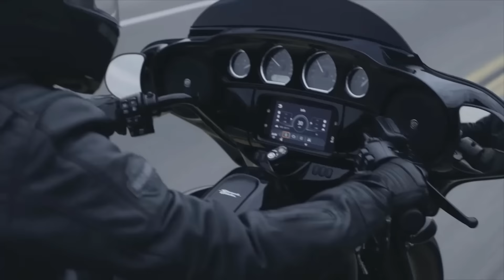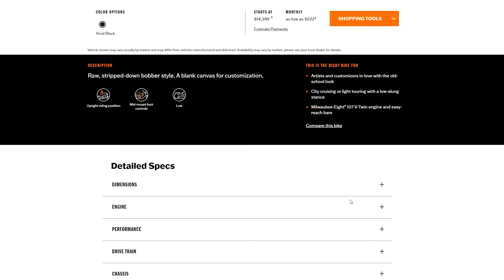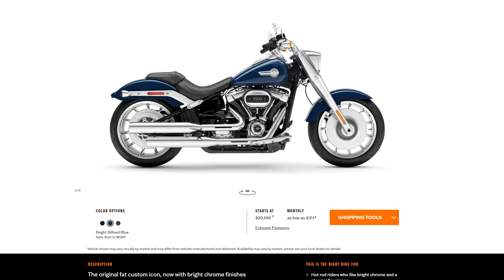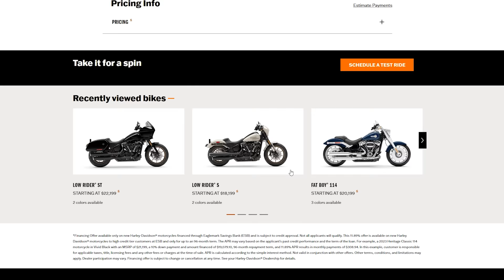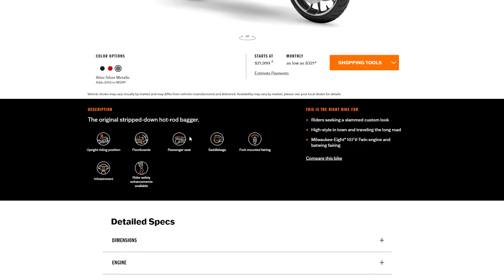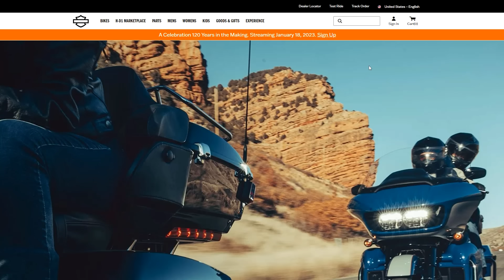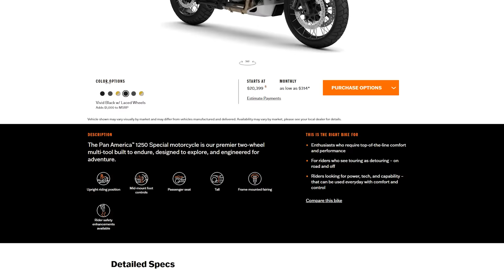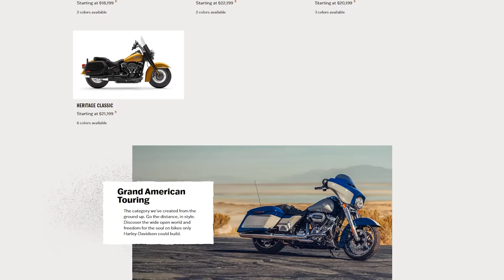2023 Harley-Davidson Model Year so Far - What we know at this point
With the 2023 Harley-Davidson official model year launch around the corner we do have a nice preview of most of the motorcycles. On January 2nd H-D populated their website with a lot of the 2023 model year bikes. The Official launch is on January 18th where H-D will pull the veil off their newest, most excited additions to the lineup. Until then we have a clear picture of what the "carry over" or returning motorcycles are from last last year. Matt goes into the details of the motorcycles we are aware of so far and talks about what to look for on the Jan 18th launch

0:00 - Intro
3:03 - Sportster
4:04 - Sportster S
5:14 - Softails
5:41 - Softail Standard
7:20 - Street Bob
8:25 - Fat Bob
9:33 - Fat Boy
10:37 - Low Rider S
11:30 - Low Rider ST
12:51 - Heritage Classic
15:00 - Grand American Touring
15:16 - Road Glide
16:51 - Street Glide
17:22 - Road King Special
18:23 - Road Glide Special
19:44 - Street Glide Special
20:53 - Road Glide Limited
21:50 - Ultra Limited
22:13 - Street Glide ST & Road Glide ST
24:47 - Pan America Special
27:22 - Pan America
28:07 - Tri-Glide
28:55 - Closing, what to look for Jan 18